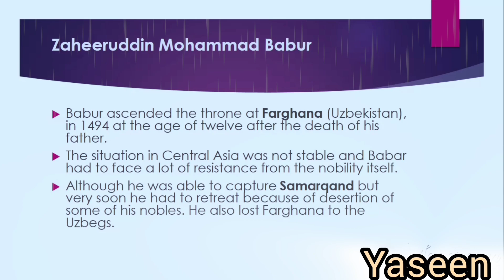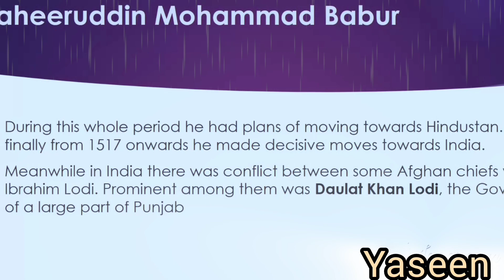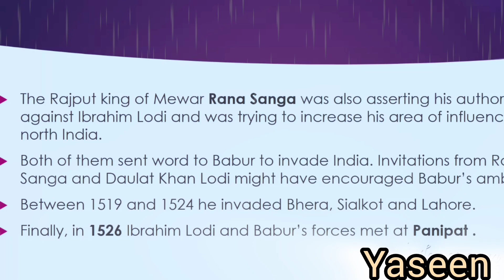Babur (born Zahir-ud-din Muhammad Mughal founder Babur History Babur (born Zahir-ud-din Muhammad lif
Born in Andijan in the Fergana Valley (now in Uzbekistan), Babur was the eldest son of Umar Shaikh Mirza II (1456–1494, governor of Fergana from 1469 to 1494) and a great-great-great-grandson of Timur (1336–1405). Babur ascended the throne of Fergana in its capital Akhsikath in 1494 at the age of twelve and faced rebellion. He conquered Samarkand two years later, only to lose Fergana soon after. In his attempt to reconquer Fergana, he lost control of Samarkand. In 1501, his attempt to recapture both the regions failed when the Uzbek prince Muhammad Shaybani defeated him and founded the Khanate of Bukhara.

In 1504, he conquered Kabul, which was under the putative rule of Abdur Razaq Mirza, the infant heir of Ulugh Beg II. Babur formed a partnership with the Safavid emperor Ismail I and reconquered parts of Turkestan, including Samarkand, only to again lose it and the other newly conquered lands to the Shaybanids.

After losing Samarkand for the third time, Babur turned his attention to India and employed aid from the neighbouring Safavid and Ottoman empires.[8] He defeated Ibrahim Lodi, the Sultan of Delhi, at the First Battle of Panipat in 1526 and founded the Mughal Empire. Before the defeat of Lodi at Delhi, the Sultanate of Delhi had been a spent force, long in a state of decline.

The rival adjacent Kingdom of Mewar under the rule of Rana Sanga had become the most powerful native power in North India.[9][10][11][12] Sanga unified several Rajput clans for the first time after Prithviraj Chauhan and advanced on Babur with a grand coalition of 80,000-100,000 Rajputs, engaging Babur in the Battle of Khanwa. Babur arrived at Khanwa with 40,000-50,000 soldiers. Nonetheless, Sanga suffered a major defeat due to Babur's skillful troop positioning and use of gunpowder, specifically matchlocks and small cannons.[13]

The Battle of Khanwa was one of the most decisive battles in Indian history, more so than the First Battle of Panipat, as the defeat of Rana Sanga was a watershed event in the Mughal conquest of North India.[14][15][16]

Religiously, Babur started his life as a staunch Sunni Muslim, but he underwent significant evolution. Babur became more tolerant as he conquered new territories and grew older, allowing other religions to peacefully coexist in his empire and at his court.[17] He also displayed a certain attraction to